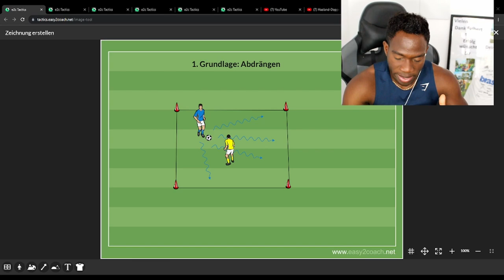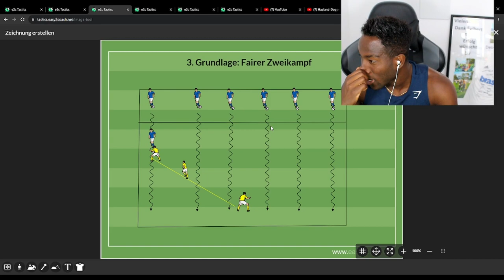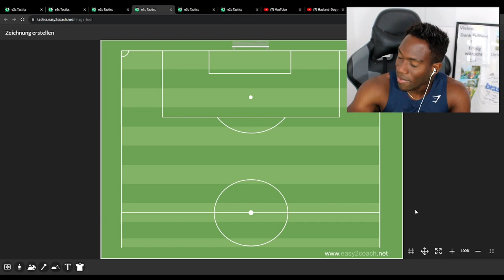Theorie - Defensive Grundlagen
Willkommen bei der FA Academy!

Heute wieder eine neue Video zu der Kategorie Theorie&Praxis.

Die Theorie findet im Stream statt, in dem die Community und ich gemeinsam die ausgewählte Trainingseinheit entwerfen.

Die Praxis findet auf dem Spielfeld statt, wo ich gemeinsam mit dem Spieler die von der Community entwickelte Einheit in die Tat umsetze.